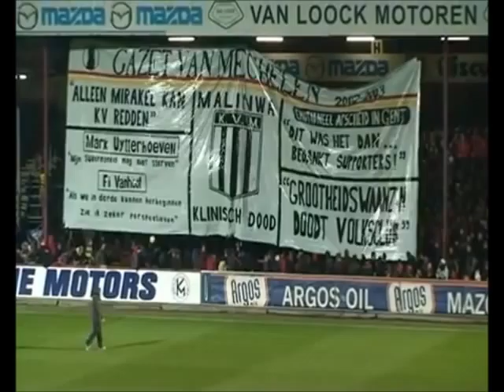Tifo ter herdenking van de redding in het seizoen 2002-2003. 25/7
Tifo van 25/7 bijna exact tien jaar na de redding. KV Mechelen - OHL (23/02/2013)

Doek 1 (Vak H): "Malinwa klinisch dood"
Doek 2 (Vak J): "Actie Red KV Mechelen"
Doek 3 (vak I): "We deden het gewoon zelf"